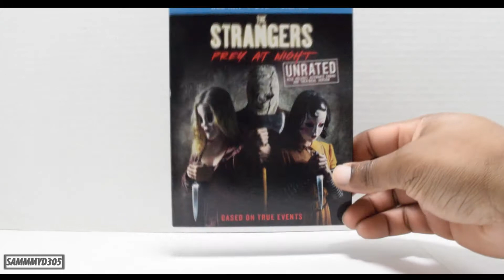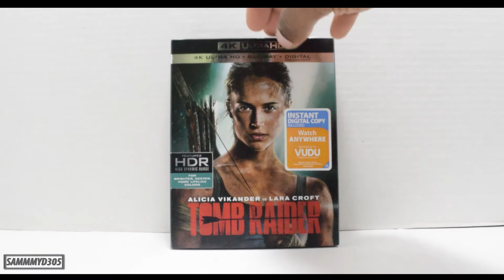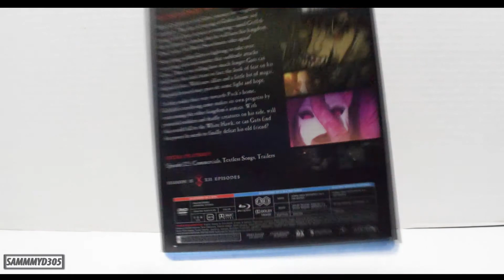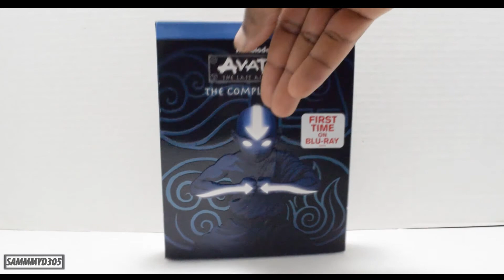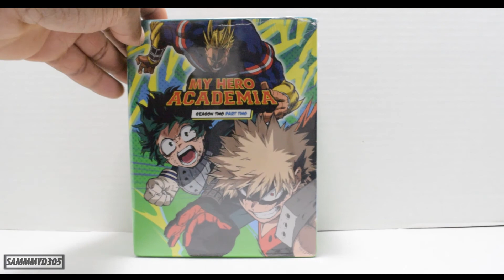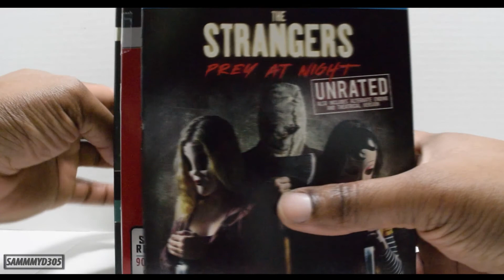Blu-ray Haul Update 6-13-2018